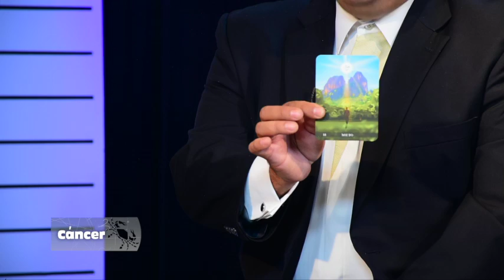Cáncer - Vibración numerológica 2021 - Los Astros